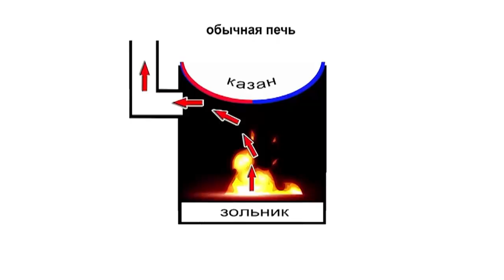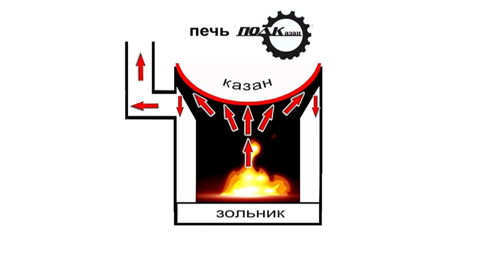ОЗОН "ПОДКазан 500"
Разработанные нами печи "ПОДКазан" являются инновационным устройством для приготовления пищи в казане. Печь имеет уникальную систему теплоотведения, обеспечивающую ДЕЙСТВИТЕЛЬНО РАВНОМЕРНЫЙ нагрев казана по всей окружности а так же максимально увеличивающую кпд печи. Для того что бы вскипятить в чугунном казане 22 литра воды, понадобится всего 15 минут и 2,5 кг дров!